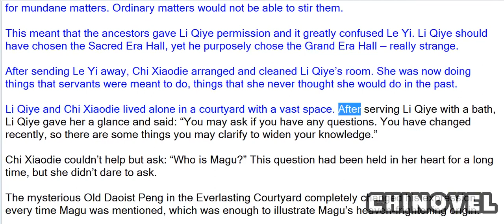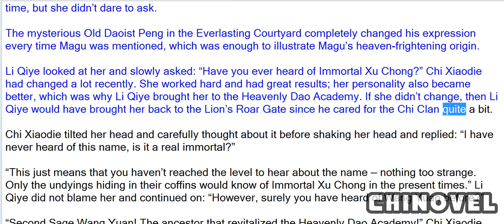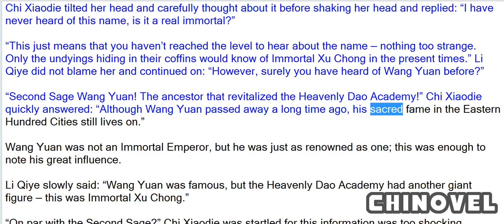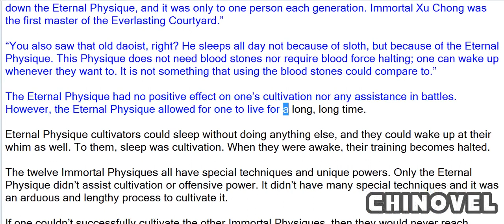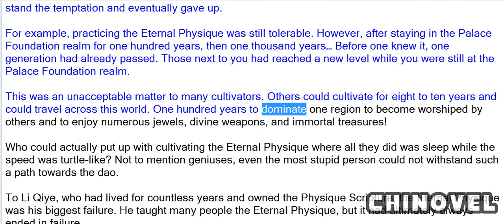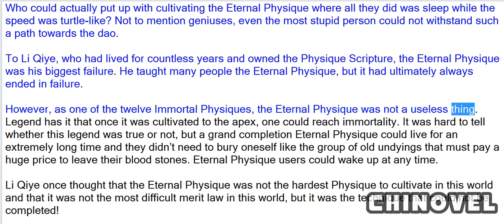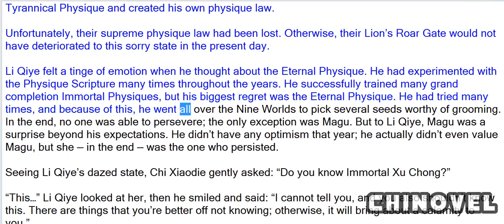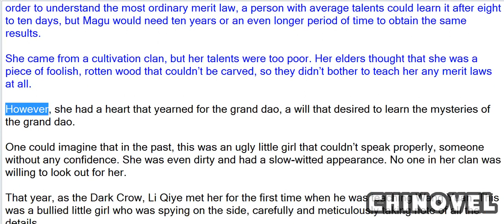Emperor's Domination, Chapter 293 Magu